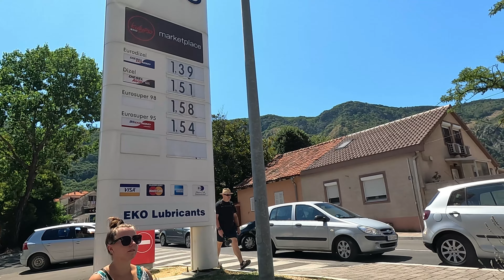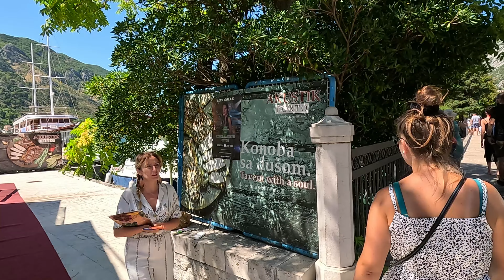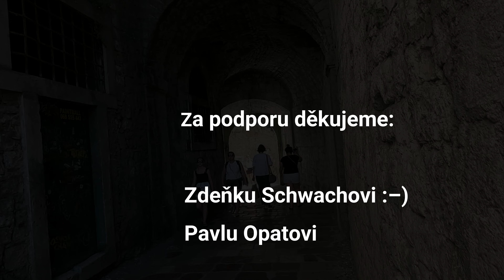Tak trochu jiné Chorvatsko - 7 díl.Montenegro - Kotor : 1 část /chorvatsko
Opět jsme vyrazili do našeho milovaného Chorvatska.
Tuhle dovolenou chceme pojmout trochu jinak.
Po 12 letech na Pelješaci to chtělo změnu.
Tak tedy volba byla jasná, jet v Chorvatsku co nejjižneji.
Vybrali jsme městečko Molunat, které leží v nejjižnejším cípu u moře.
Městečko leží na hranicích s Černou horou, kam by jsme chtěli vyrážet na výlety do Kotorského zálivu.
To je plán na naši první půlku dovolené.